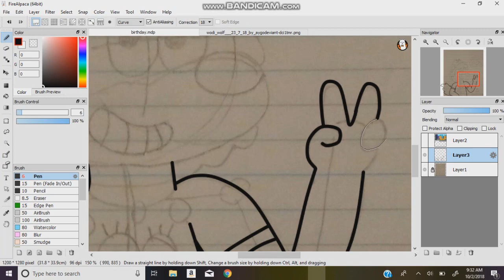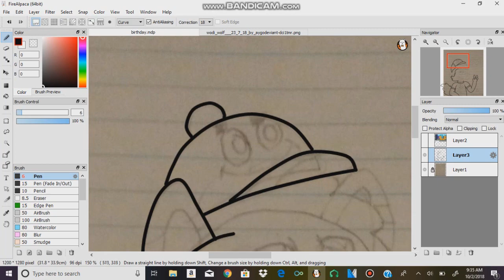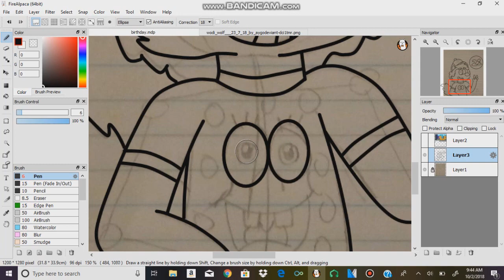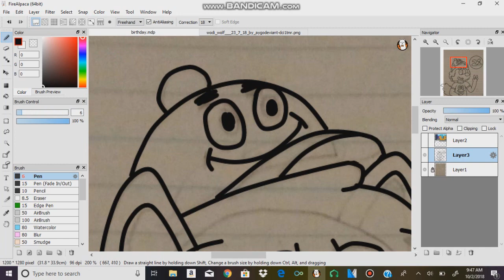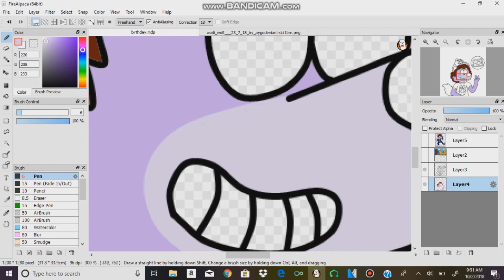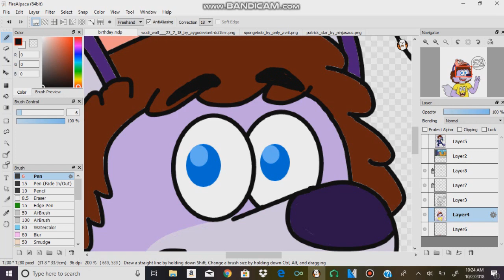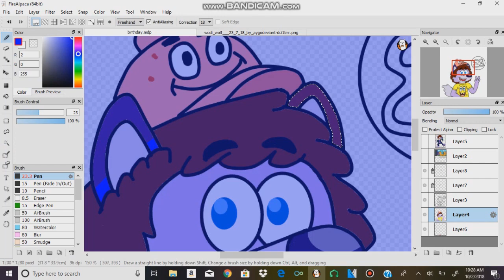Happy 21st Birthday Wodi (Speedpaint)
An early birthday gift for my best friend since a year ago.Here is Wodi,who is now an adult. I decided to give him Spongebob merchs because of how much he loves that show.

Program Used:
FireAlpaca
Monoprice Graphic Drawing Tablet

More from Night Ol Master:

Twitter: My main is long gone.